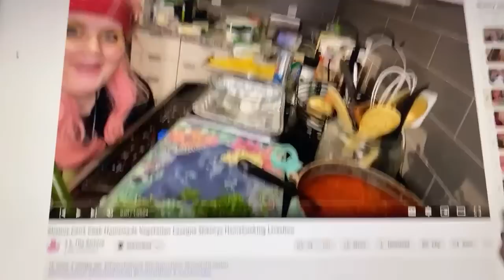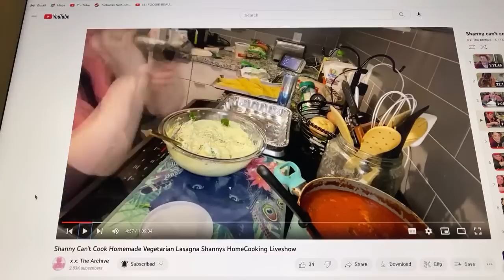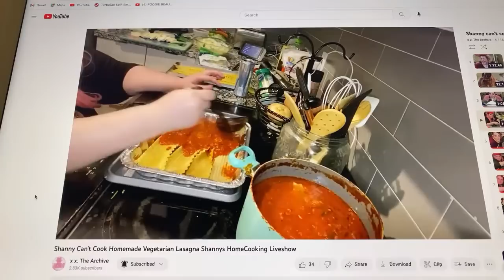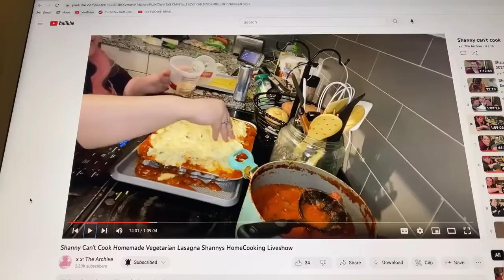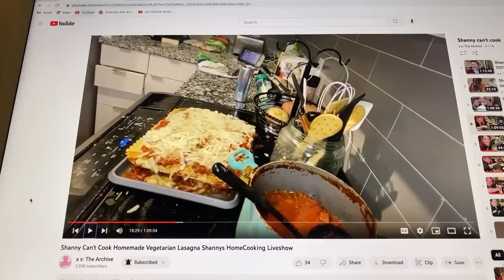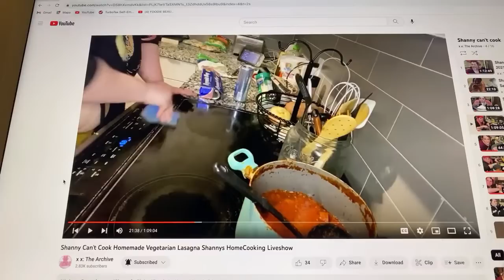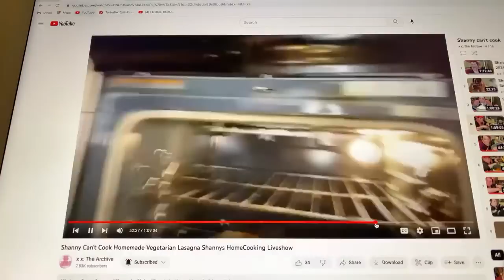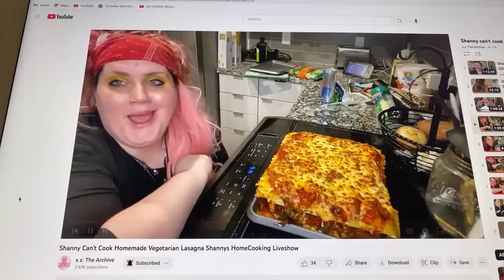Shanny for Christ: Friday Fun!